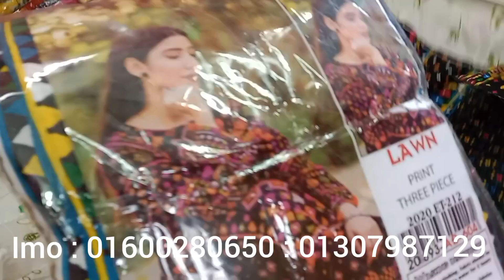১ দিনের অফারে আপনারা স্টাইল ব্রান্ডের থ্রিপিস পাচ্ছেন মাএ ৫৫০ টাকায়। বাংলাদেশ চ্যালেন্জ করা প্রাইজে।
আফরা ফ্যাশান বিডি মূলত নারীদের থ্রিপিস নিয়ে কাজ করে । আপনারা আমাদের থেকে নতুন নতুন ডিজাইনের থ্রি-পিস পাবেন।  যেমন ঃ পাকিস্তানি পিওর লোন,  জয়পুরি,  ফেরদৌস লোন,  কিশান,  বাটিক,  স্টাইল ব্রান্ড,  শহীদ ব্রান্ড,  ইন্ডিয়ান বিনয় থ্রিপিস,  পাকিস্তানি বারিশ থ্রিপিস এবং আরো নানান ডিজাইনের থ্রি পিস পাবেন আমাদের থেকে।

আমাদের থ্রিপিস গুলো ভালো লাগলে স্কিনে দেয়া নাম্বার গুলো তে যোগাযোগ করুন।

ধন্যবাদ সবাইকে।